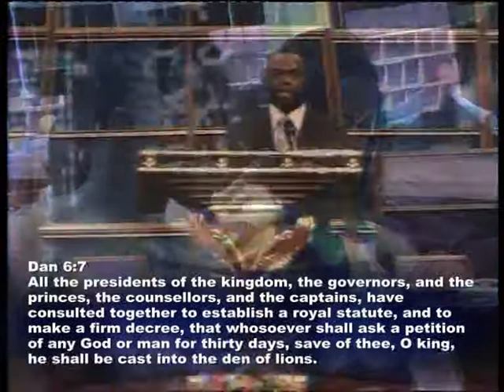Hi - Lights form JUBILEE WORD FESTIVAL 2012 - DAY 7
Clip from day 5 of JUBILEE WORD FESTIVAL 2012
at WORD OF LIFE BIBLE CHURCH